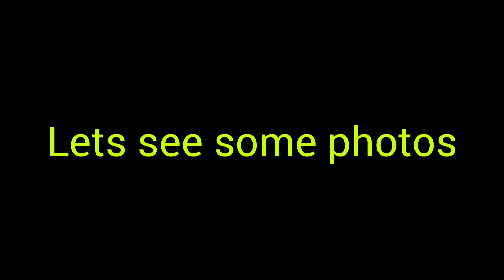আমাদের জমজ বোনের Photoshoot👭Twins